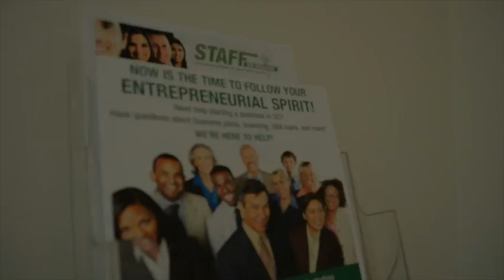President & CEO Barbara B. Lang's Video Blog: Policy Forum III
DC Chamber President & CEO Barbara B. Lang discusses the importance of the Policy Forum.

Policy Forum III: Go Global, Expand Your Business Overseas

There is a world of business opportunities out there waiting for you.
We are here to help you find them!

Please join us for an insightful and in-depth conversation about how you can:
• Develop your business connections on an international level.
• Partner with international organizations looking to do business in the district.

You don't want to miss this event!

Moderator:
Mayor Vincent C. Gray

Panelists Include:
J. Scott Kilbourn
Principal of Perkins Eastman

Angelique Brunner
President of EB5 Capital

William B. Alsup
Senior Vice President, Hines

Marie Johns
Former Deputy Administrator of the
U.S. Small Business Administration

Neil M. Kerwin
President, American University